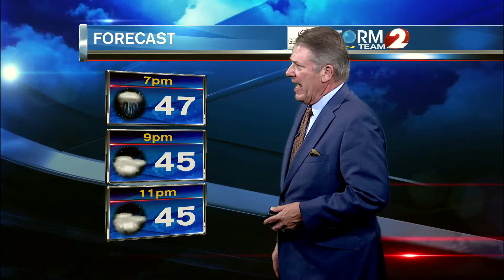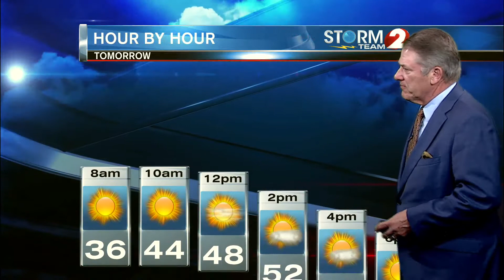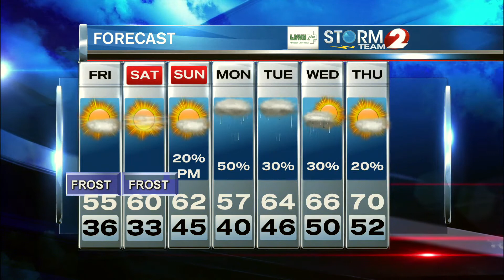Storm Team 2 Forecast